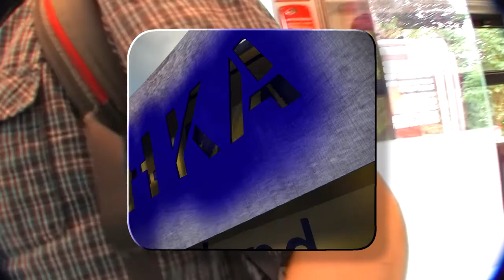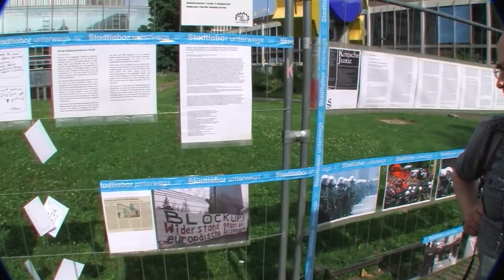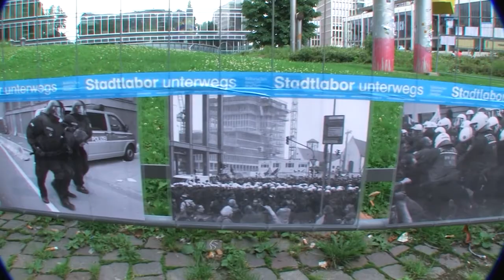(S02/E02)T5 Frankfurt Buschka entdeckt Deutschland